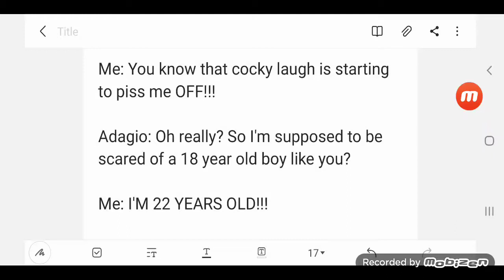My lines in Rainbow Rocks.